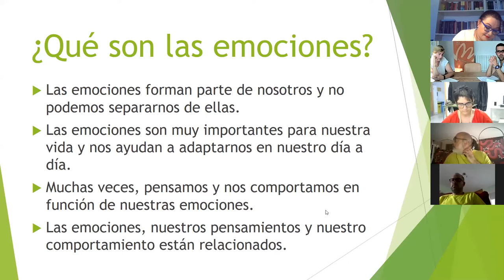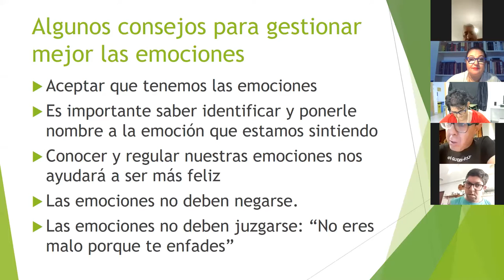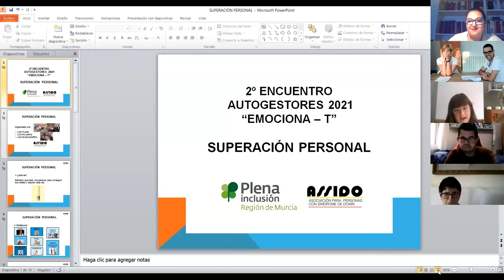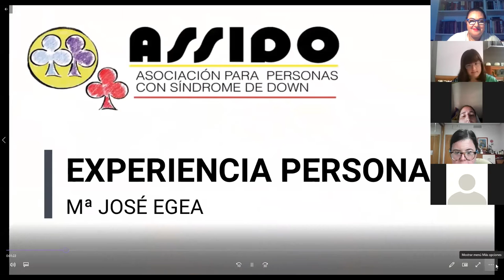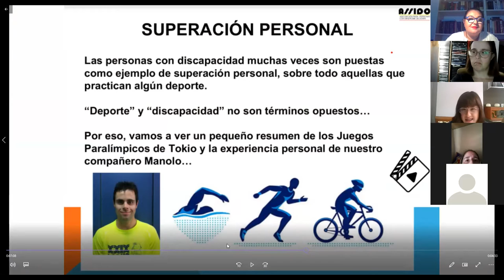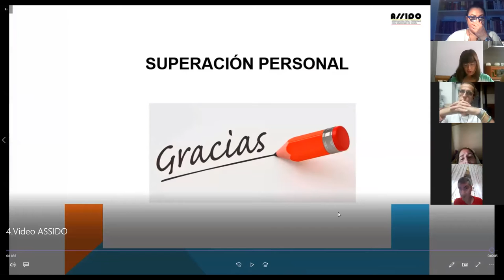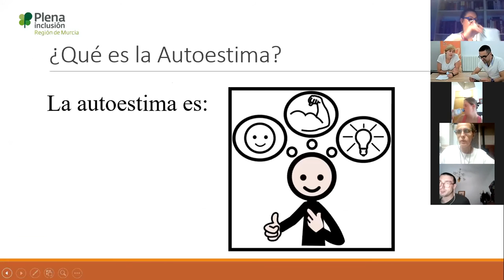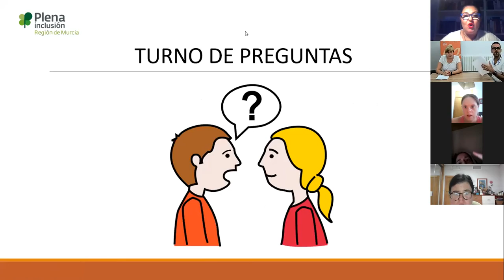Segundo Encuentro de Autogestores de Plena inclusión Región de Murcia. 'Emociona-te'.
Una reunión llena de emociones fue lo que vivieron las personas con discapacidad intelectual que estuvieron presentes en el Segundo Encuentro de Autogestores, organizado por Plena inclusión Región de Murcia.

Bajo el título ‘Emociona-te’, el encuentro se desarrolló vía telemática el pasado viernes, 1 de octubre de 2021. La cita sirvió para aprender a comprender las emociones y, además, se compartieron experiencias de personas que han superado sus miedos y han cumplido sus metas.